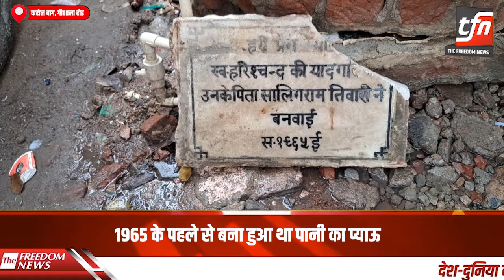Karol Bagh: बरसों पुरानी प्याऊ पर चला बुलडोजर AAP पार्टी पर लगे आरोपों का उर्मिला गौतम ने दिया जवाब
Karol Bagh: बरसों पुरानी प्याऊ पर चला बुलडोजर AAP पार्टी पर लगे आरोपों का उर्मिला गौतम ने दिया जवाब | TFN | The Freedom News || दुनिया की हर खबर आप तक || Like Share & Subscribe